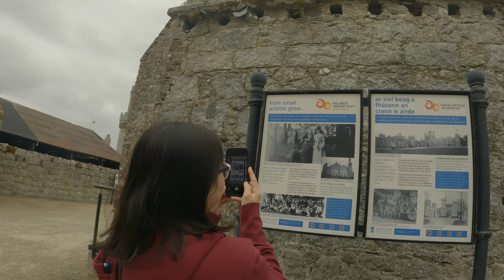Duckett Grove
is a ruined 19th-century great house and former estate in County Carlow, Ireland. Belonging to the Duckett family, ...